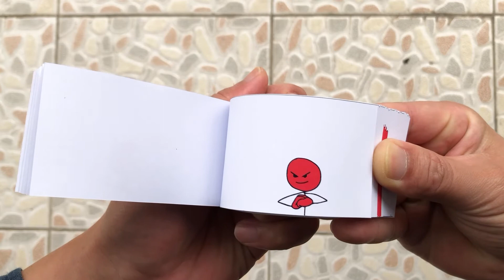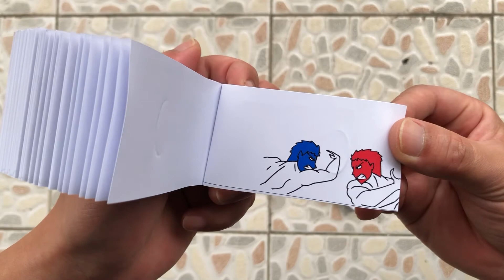Stickman Fighting // flipbook ideas